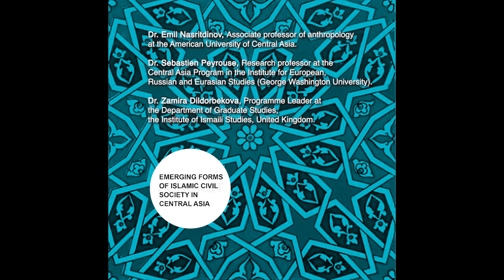Emerging Forms of Islamic Civil Society in Central Asia (Part One)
This is the first part of a two-part podcast that discusses Islamic Civil Society throughout Central Asia.  What is considered Islamic Civil Society?  How is it divided?  How does it operate?  And, how are they funded?  The panel dives deeper into the concept.

The podcast is part of a Regional Policy Dialogue organized in early 2021 by the Oxus Society for Central Asian Affairs, in cooperation with the European Neighbourhood Council, and with the support of the Hollings Center for International Dialogue.

Featured on this podcast:

Emil Nasritdinov, Dr, Associate Professor, Graduate Program Coordinate, Anthropology, Urbanism and International Development MA Program, American University of Central Asia, Kyrgyzstan

Sebastien Jean Peyrouse, Research Professor, Central Asia Program, IERES, Elliott School of International Affairs, George Washington University, USA

Zamira Dildorbekova, Programme Leader at the Department of Graduate Studies, the Institute of Ismaili Studies, United Kingdom

Andreas Marazis, Head of Research for Eastern Europe & Central Asia, European Neighborhood Council, Belgium